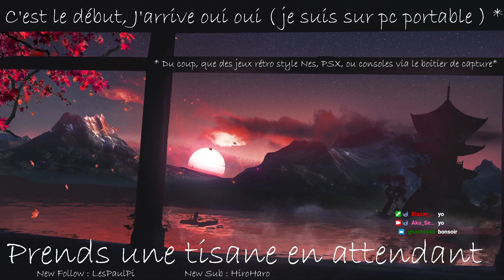The Secret of Monkey Island: Special Edition DECOUVERTE ! PARTIE 3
The Secret of Monkey Island: Special Edition DECOUVERTE !